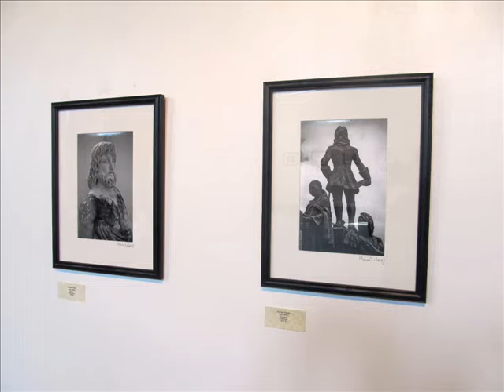Michael Wesley Exhibit at Trickster Gallery